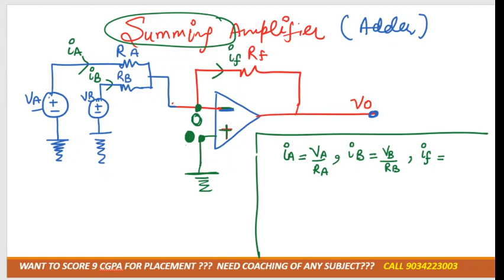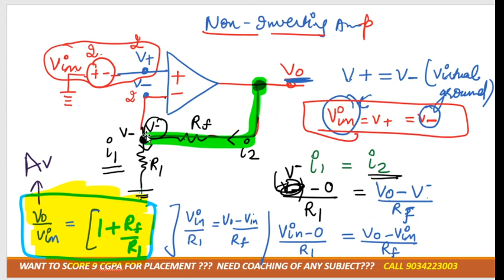lec-4 summing amplifier (adder) derivation